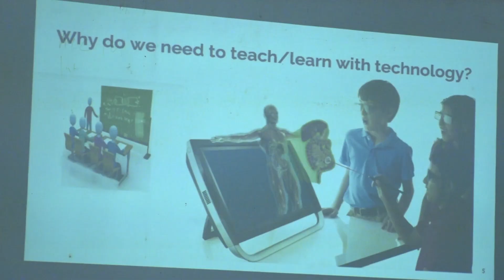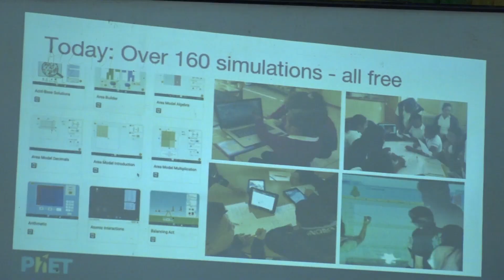Crescent University 3rd Physics Day